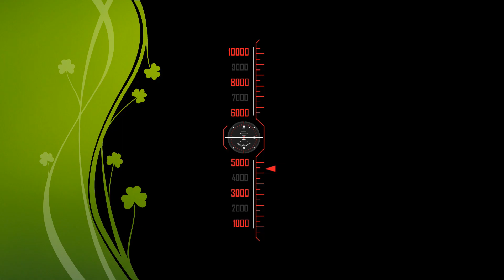16575/BWN/WDM-3A Alco's action || ICF+UTKRIST+LHB coaches Combination train Teesta Torsa Express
Malda Town-Howrah Intercity Express Train
Train no: 13466
Return Train: 13465 Howrah Jn to Malda Town Intercity Express Train
Route: Malda Town to Howrah Junction
Departure from Malda Town Railway Station: 06:10
Arrival at Howrah junction Railway Station: 11:25
Running days: Daily
Available Classes: 2S CC
Train type: Mail/Express
Train Zone: ER / Eastern Railway
Travel distance: 333 km
Travel time: 6 hours & 40 min
Average speed: 50 km/hr
Halt Stations: 15

Howrah-Malda Town Intercity Express Train  (Via Azimganj)
Train no: 13465
Route:  Howrah Junction to Azimganj
Departure from Howrah junction  Railway Station: 15;15
Arrival at Azimganj Railway Station: 19:48
Running days: Daily
Train type: Mail/Express
Travel distance: 218 km
Travel time: 4 hours & 33 min
Max permissible Speed: 100 km/hr
Average speed: 48 km/hr
Halt Stations: 7